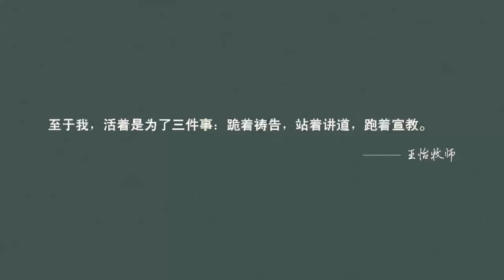就算你要死，你都要搞清楚耶稣是谁！（太11：1-19）